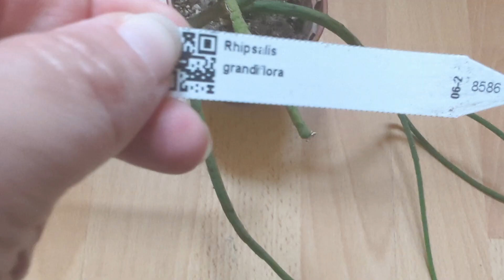Rhipsalis-rarytasy | Rzadziej dostępne patyczaki-rozpakowanie paczki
🙏Dziękuję za wspieranie mojego kanału poprzez polubienia filmików, komentarze i subskrypcje.

Zapraszam do  obejrzenia innych  filmików.

Zachęcam do zajrzenia do  zakładki Społeczność- Community tutaj na kanale.

🎼Muzyka: Brazil Fun-TVARI